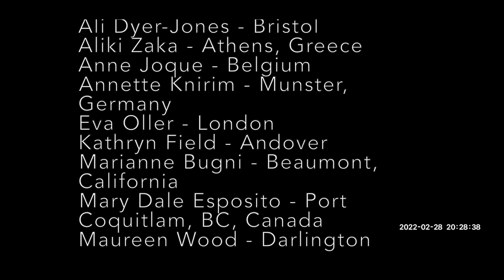ChoirCast - Creep (Radiohead Cover: Zoom Edition)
Well, coincidentally, I am uploading this video realising it's TWO years TODAY since our debut release of Bohemian Rhapsody, a week after lockdown was announced! Now we are back to basics in a Zoom room, hoping that you enjoy our latest offering: Creep by Radiohead.

HAPPY 2 YEAR ANNIVERSARY CHOIRCAST!

Congratulations to all our singers... and for their last 2 years of virtual singing. Long may it continue!

Solo lines written and performed by Isabelle Bastien (Belgium)
Vocal arrangement and picture edited by Eliza Fyfe